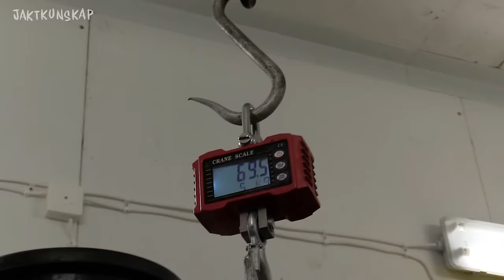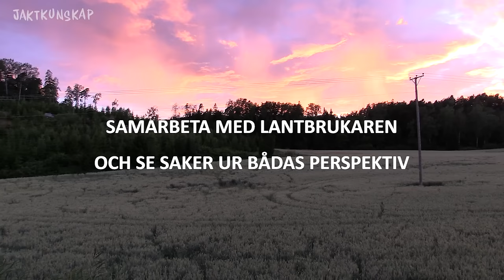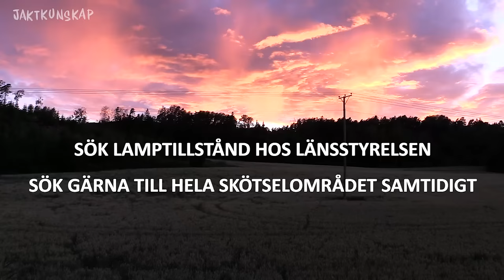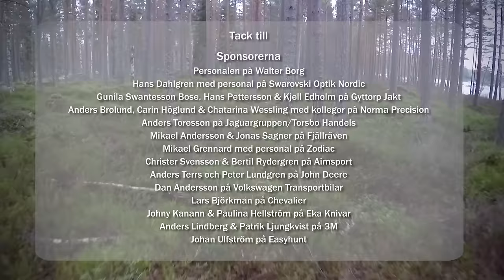Skyddsjakt på vildsvin | Jaktkunskap del 5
Spänning och kunskap när Leif Fredriksson och Martin Liljeholm visar hur jägarna kan agera för att hjälpa lantbrukaren att minska de skador som vildsvinen orsakar i sädesfälten. Jaktsekvenser blandas med handfasta tips om samverkan med markägare och lantbrukare samt hur jägaren ska bete sig för att lyckas maximalt.

Mycket nöje och hoppas du kan finna nya kunskaper om skyddsjakt!

▬ Innehåll  ▬▬▬▬▬▬▬▬▬▬▬▬▬▬▬▬▬▬▬▬▬▬▬▬▬
0:00 - Intro
2:29 - Intervju, Leif Fredriksson
3:17 - Leif - Olika betesskador i säden
3:36 - Leif - Vildsvinslegor
4:41 - Leif - Betesskador från hjort
5:37 - Leif - Mjölkmoget ax
6:26 - Leif - Vad kan bonden göra för att hjälpa jägarna att hjälpa bonden?
7:29 - Leif - Utfodring året runt
8:02 - Leif - Om jaktformen
9:07 - Leif - Att planera en skyddsjakt
9:52 - Leif - Hur ska man tänka när man är i rörelse?
10:54 - Leif - Hur agera efter skott i fält?
12:00 - Leif - Utrustning
12:53 - Leif - Lamptillstånd
13:36 - Leif - Torn, vind & växlar
14:58 - Leif - Tips inför kvällens skyddsjakt
16:04 - Kvällens jakt drar igång!
17:34 - Grävling i pass
18:48 - Mörkret faller, gående jakt i fälten
19:30 - Svinkontakt!
20:52 - Skott!
21:20 - Eftersnack och fältanalys
24:42 - Utsläp och slaktbod
25:05 - Intervju, Martin Liljeholm
25:15 - Martin - Skyddsjakt i säd, jakten en liten del
26:04 - Martin - Fredade platser för grisarna
26:26 - Martin - Viltförvaltning i samråd med bönderna
27:42 - Martin - Att skrämma vildsvinen
28:57 - Martin - Att tänka på vid jakt
29:46 - Martin - Skottillfället
30:25 - Ut i fälten för jakt
32:02 - Vildsvinen kommer ut
34:43 - Snurrande vind tvingar oss ner från tornet
36:25 - Skott!
37:00 - Om urtagning i fält
37:52 - 40 sekunders snabburtagning
39:37 - Sammanfattning
42:23 - Outro

De som gör denna serie möjlig för dig att se gratis hur mycket du vill är